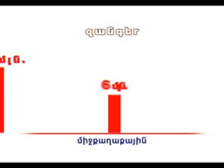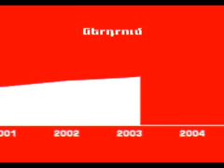Գովազդ ՝ ԱրմենԹել / Commercial for "ArmenTel"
Промо-фильм, снятый компанией "Шарм Холдинг"